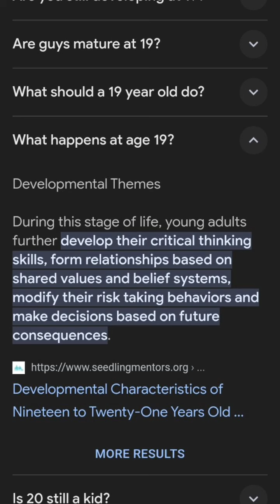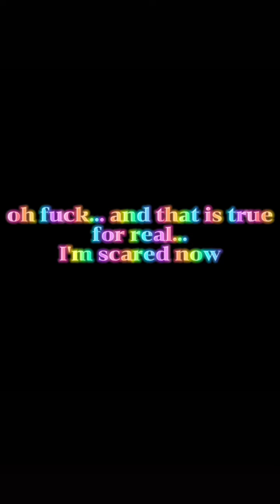Mature video#4#maturity#growup#bematured#maturewomen#attitudetiktok#watchyourwords#attitudeproblems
credit to:@CynthiaTheRichQueenPink